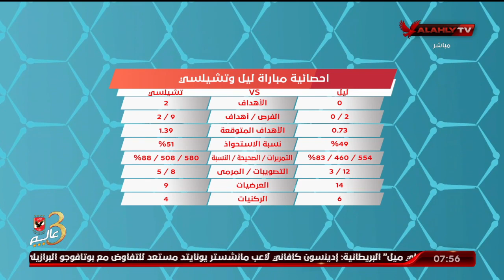" رغم فوز تشيلسى امام ليل ولكن الصعود لم يحسم بعد " ايهاب الجنيدى